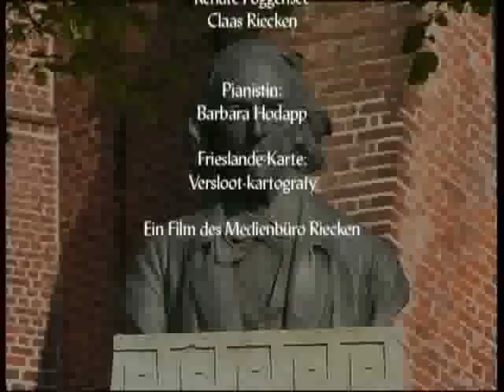3/3 Theodor Mommsen- freesche Wuddeln 3/3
ein Film in 3 Teilen von Claas Riecken.
Ein plattdeutsch-friesischer Dokumentarfilm über den Nobelpreisträger Theodor Mommsen. Der halbstündige Film des Medienbüro Riecken ist im Auftrag des Heimatbundes Landschaft Eiderstedt entstanden. Durch die hochdeutschen Untertitel ist der Streifen auch für alle verständlich, die kein Plattdeutsch und Friesisch sprechen. Die DVD des Films kann beim Heimatbund Landschaft Eiderstedt bestelllt werden.